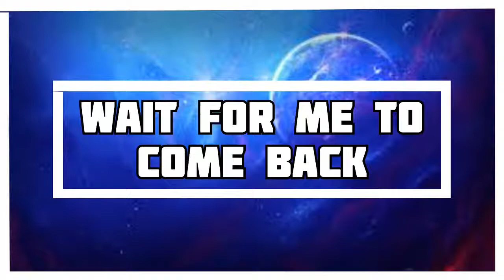Roblox, Island Royale Live Stream with (William Dyotte)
(Stream & chat rule + Island Royale)

-No insult
-No Robux request (Personal reason)
-No harassment
-No spam and Ads
-No scam
-No request to change games (Only when they change or I have a connection problem)

(Island Royale)

-Don't team up with the enemy
-No stream sniper (if you want to do 1v1 make sure you split up)
-No cheating

people who do not respect the rules there will be a kick or ban from the channel.